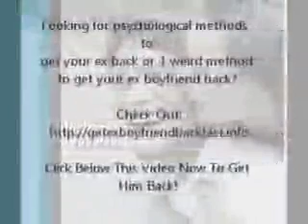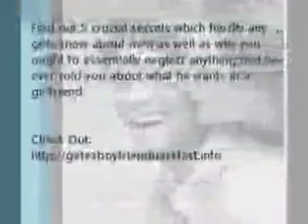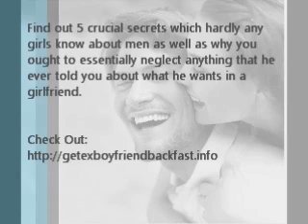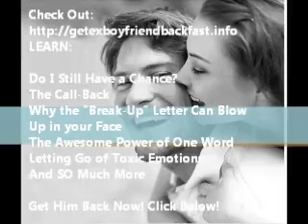Male Psychology Is The Surest Way To Get Your Ex Boyfriend Back: It Never Fails To Bring Him Back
~ CLICK HERE NOW TO GET HIM BACK! What is the one thing you can do NOW to Get Your Ex Back? It all starts with you; Getting Back Together happens when you start here.

When your boyfriend breaks up with you, he has it carefully planned. He has probably rehearsed every word of the speech he gives you. On the other hand, you are caught by surprise. You had no idea anything was wrong with your relationship. That is what he is counting on. But if you use a little male psychology after he leaves, it will be the surest way to get your ex boyfriend back.
Your ex boyfriend is expecting you to cry and beg him to change his mind, but he will just walk away. He will expect you to run after him and lose your pride and dignity by telling him you cannot live with out him. That will be a big boost for his ego. You do not deserve to be treated this way and you can turn things around and make you ex boyfriend chase you.
All you have to do is use male psychology. This is not hard to do at all, in fact you used it to get your man in the first place. Of course it will be much harder to do now and it will take all of your strength. You have to give the appearance of accepting the breakup and moving on. Ignore your ex boyfriend and act as if he does not exist. Get back with your family that you might have neglected during your relationship.
You had a life before you met your ex boyfriend. Perhaps you had a hobby or did volunteer work. You should do whatever interests you and makes you happy. Keep your mind off the man you love as much as possible and definitely do not have any contact with him. You need to make him think you have gotten over him entirely.This will begin to work on his mind and he will wonder why you don't want him anymore.
That is the way male psychology works. Instead of making him think you cannot live with out him, you make him feel you can do very well without him. The more he sees you slipping away from him, the more he will desire you. That is because men always want what they cannot have. Seeing you living your life so well without him, will make him aware of his life without you.
Your ex boyfriend will remember the good time he had with you. He will think of your voice and your sweet smile and he will long to hold you again. This is another way male psychology works. Men fall in love from a distance and the longer he is without you, the more desirable you become. Soon your ex boyfriend will not be able to be without you any longer. He will swallow his pride and ask you to forgive him. Citation: H. L. Archer.